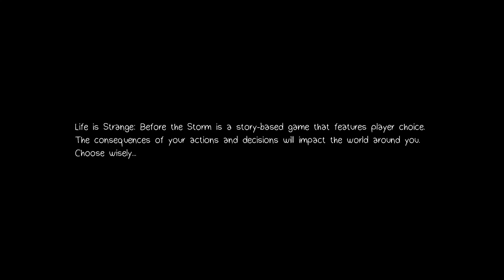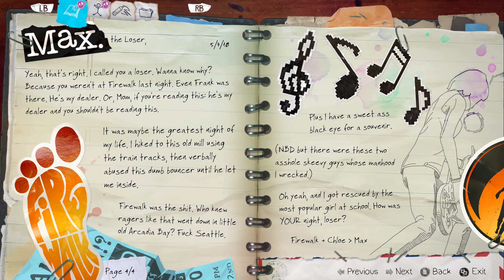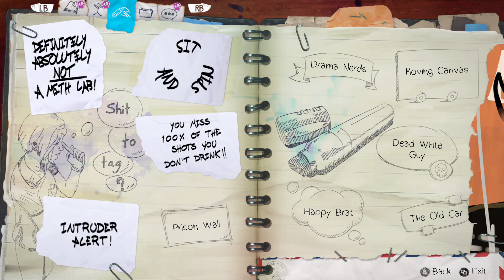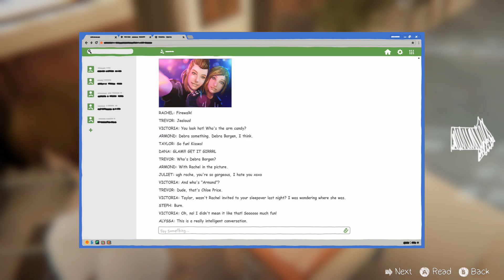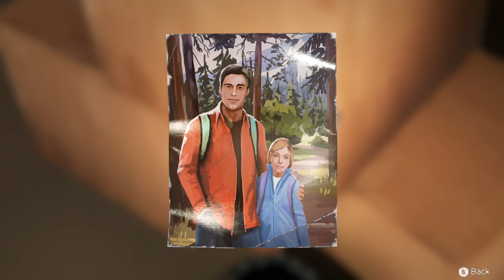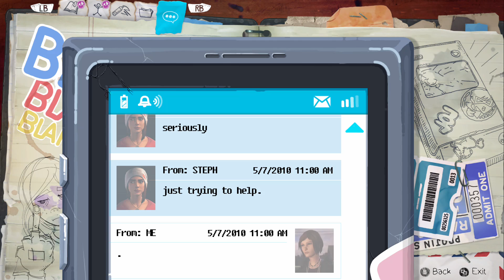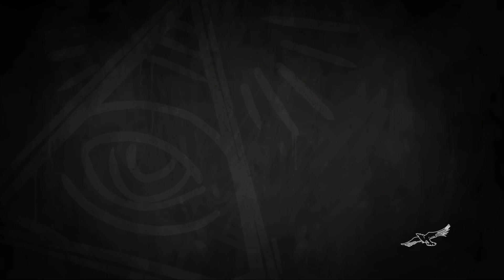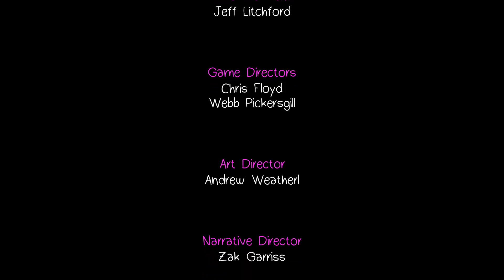Life Is Strange Before The Storm [Episode 1] Full Playthrough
Some songs might be muted because of copyright -- Watch live